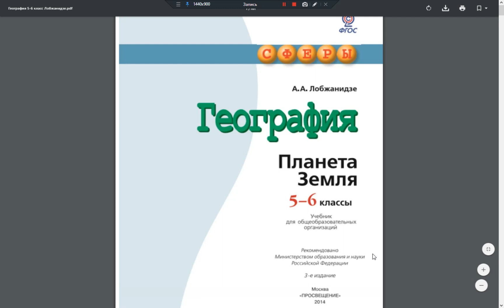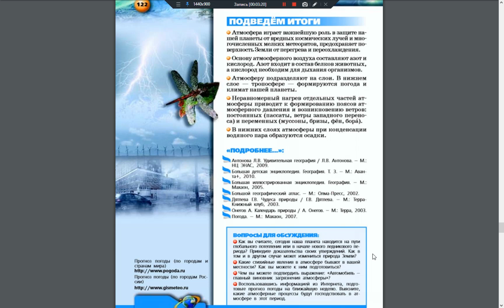География 5-6к. Итог 6 главы